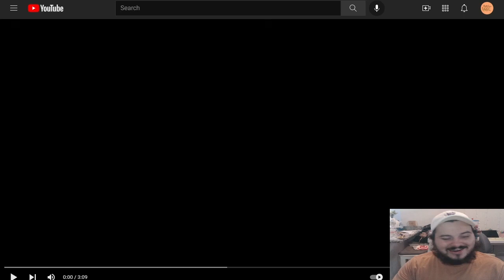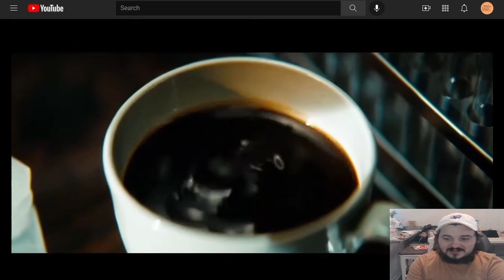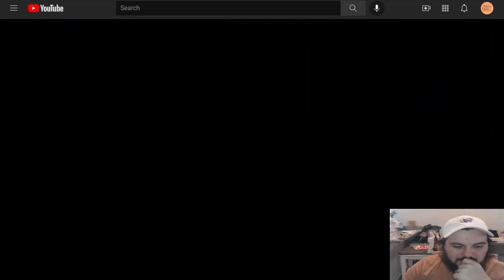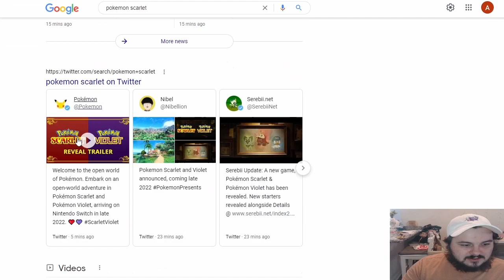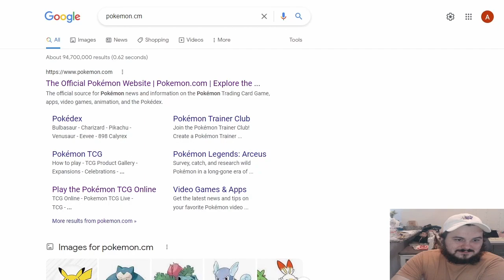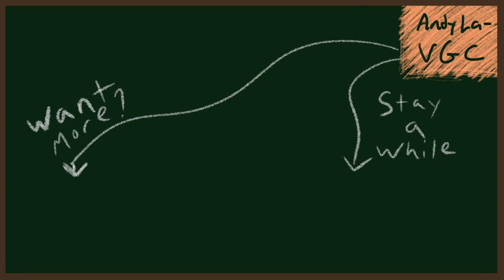GEN 9 IS HERE BABY